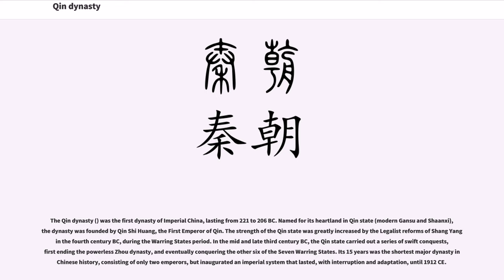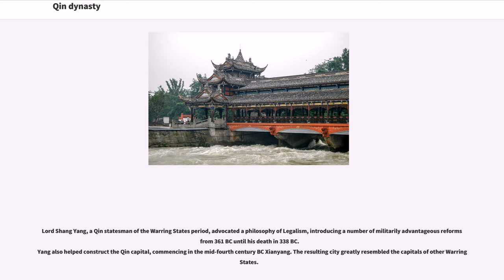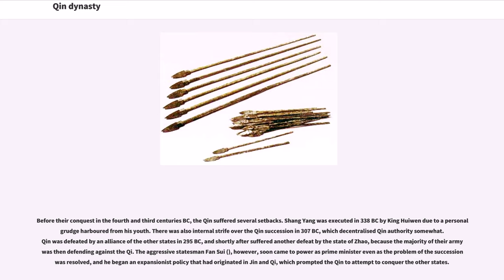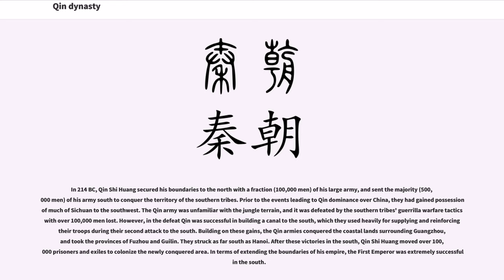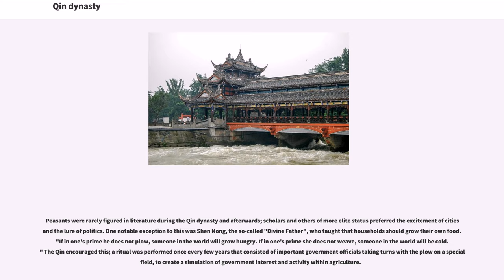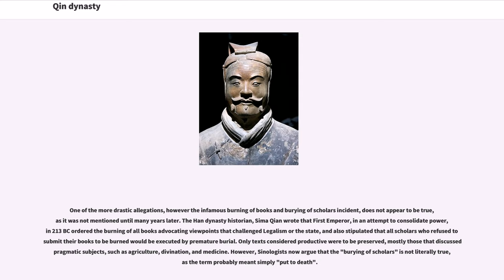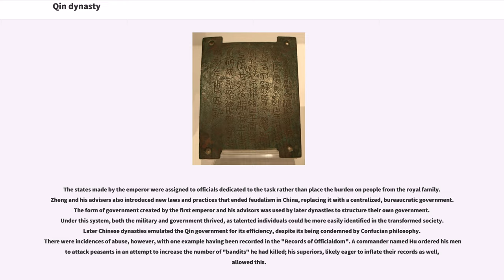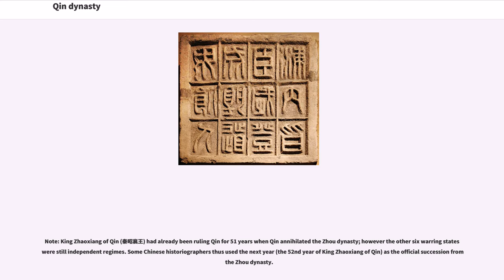Qin dynasty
The Qin dynasty () was the first dynasty of Imperial China, lasting from 221 to 206 BC. Named for its heartland in Qin state (modern Gansu and Shaanxi), the dynasty was founded by Qin Shi Huang, the First Emperor of Qin. The strength of the Qin state was greatly increased by the Legalist reforms of Shang Yang in the fourth century BC, during the Warring States period. In the mid and late third century BC, the Qin state carried out a series of swift conquests, first ending the powerless Zhou dynasty, and eventually conquering the other six of the Seven Warring States. Its 15 years was the shortest major dynasty in Chinese history, consisting of only two emperors, but inaugurated an imperial system that lasted, with interruption and adaptation, until 1912 CE.

The Qin sought to create a state unified by structured political power and a large military supported by a stable economy. The central government moved to undercut aristocrats and landowners to gain direct administrative control over the peasantry, who comprised the overwhelming majority of the population and labour force. This allowed ambitious projects involving three hundred thousand peasants and convicts, such as connecting walls along the northern border, eventually developing into the Great Wall of China.

The Qin introduced a range of reforms such as standardized currency, weights, measures, and a uniform system of writing, which aimed to unify the state and promote commerce. Additionally, its military used the most recent weaponry, transportation, and tactics, though the government was heavy-handedly bureaucratic.